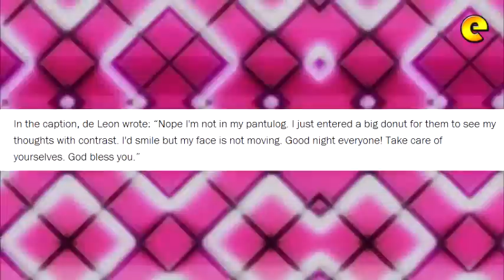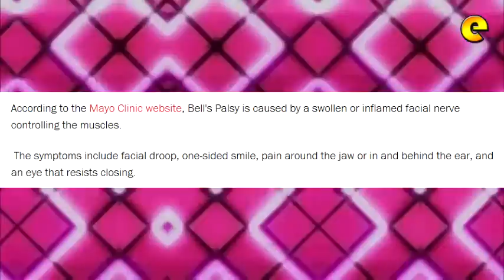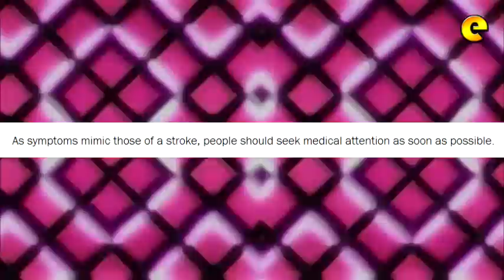Angelu De Leon Suffers Bell's Palsy Attack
Angelu de Leon got her supporters worried after she posted on social media Wednesday night a picture of her wearing a hospital gown.